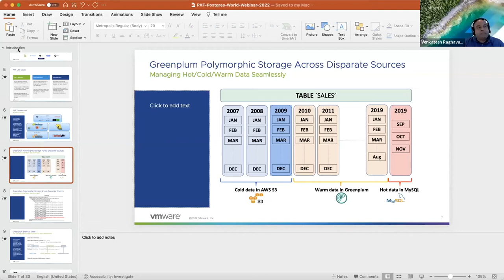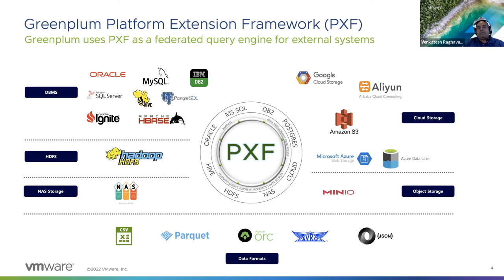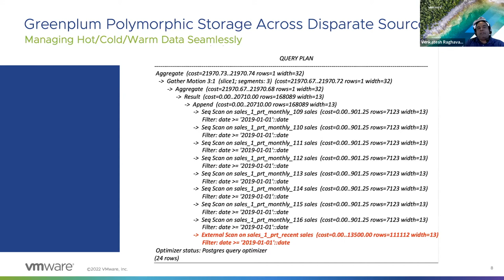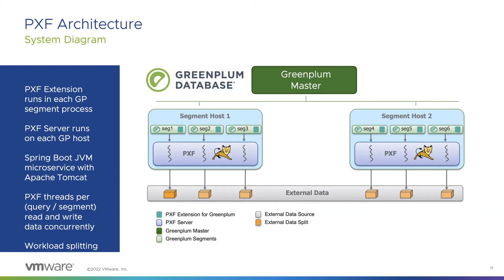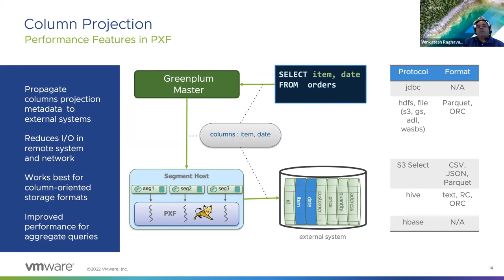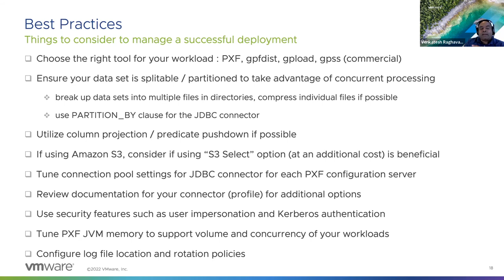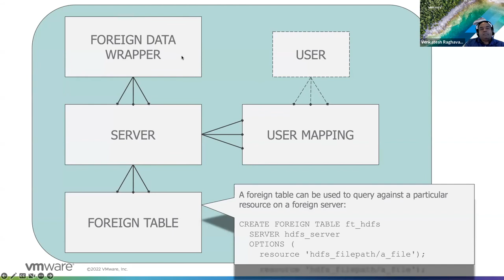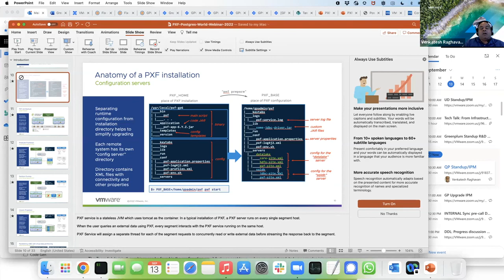Hadoop Can’t Query? PostgreSQL Features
With the explosion of data stores and cloud services, data now resides across many disparate systems and in a variety of formats. When multiple data sets exist in external systems, it is often necessary to perform a lengthy ETL (extract, transform, load) operation to get data into the database. But what if we only needed a small subset of the data? What if we only want to query the data to answer a specific question or to create a specific visualization? In this case, it's often more efficient to join data sets remotely and return only the results, rather than negotiate the time and storage requirements of performing a rather expensive full data load operation.

This talk explores Platform Extension Framework (PXF), an open-source project that enables users to query heterogeneous data sources via pre-built connectors. PXF's architecture enables users to efficiently query large datasets from multiple external sources, without requiring those datasets be loaded into Greenplum - a Postgres based MPP solution.